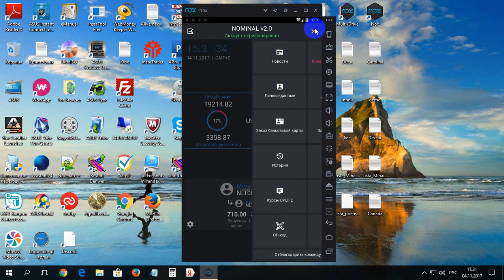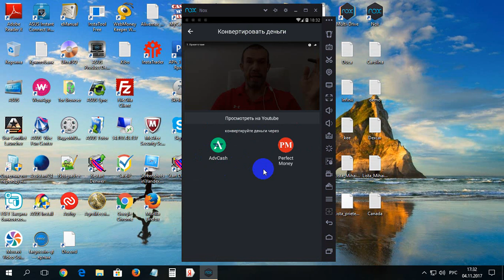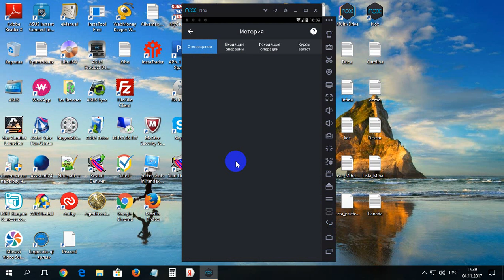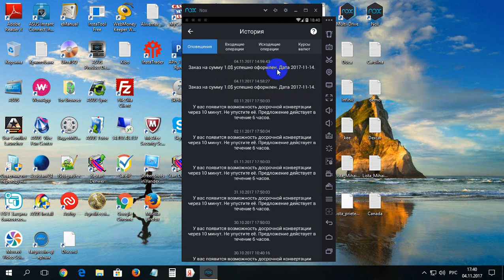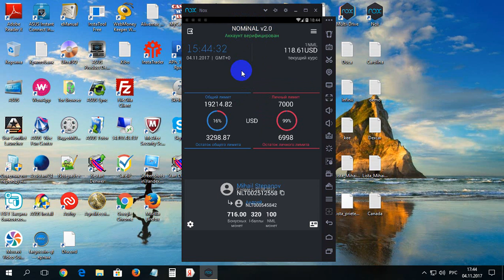Ce facem pe bursa NOMINAL COIN dupa verificare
Ce facem pe bursa NOMINAL COIN dupa verificare. Pentru a trece inregistrarea indicam codul dat la ID - NLT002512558